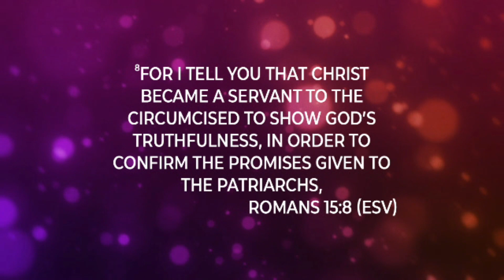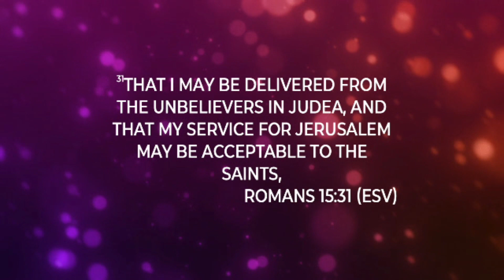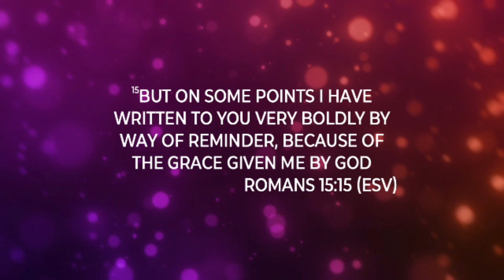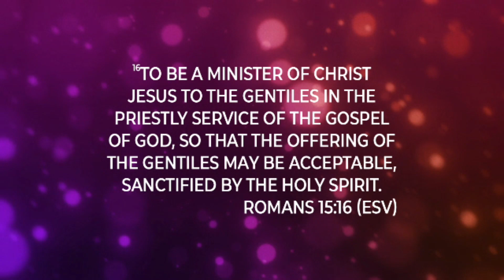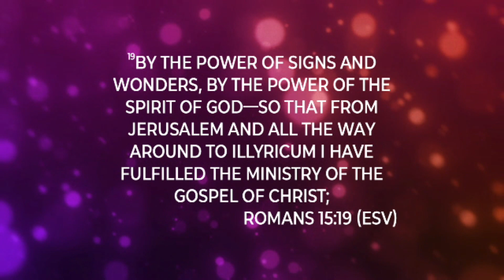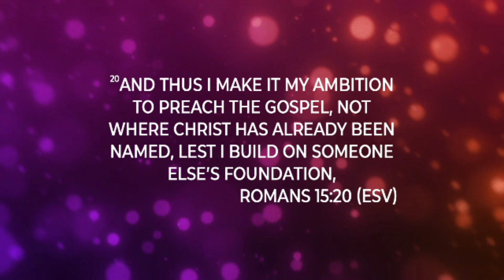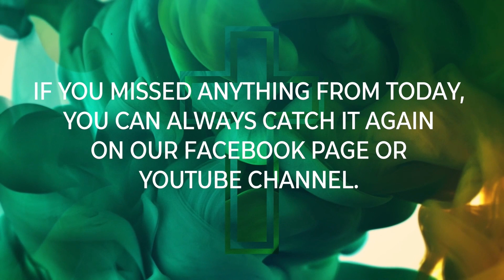2023 01 29 SERMON UNITY IN THE MISSION